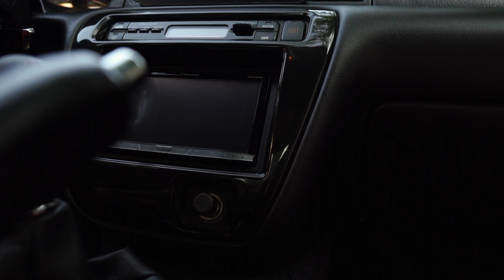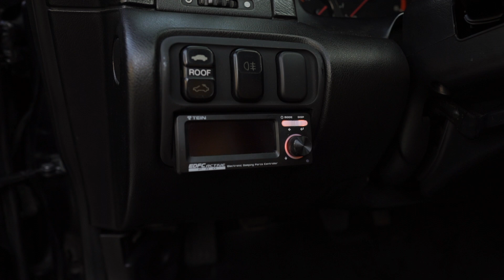IT MEANT EVERYTHING TO ME | HONDA PRELUDE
Road Trip To İzmir with my brother Gökçe Körpeoğlu :) on the way we were shooting some videos and taking some photos of the beast :) Honda Prelude, 98'. Enjoy the ride my friends :)

Special thanks to Erkan Karataş for his support